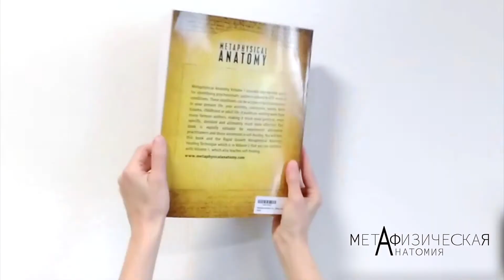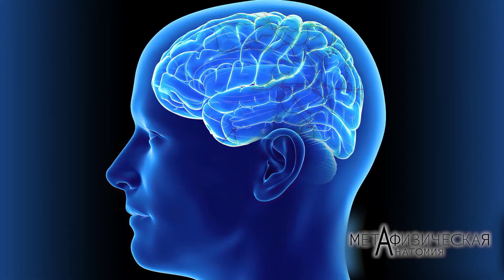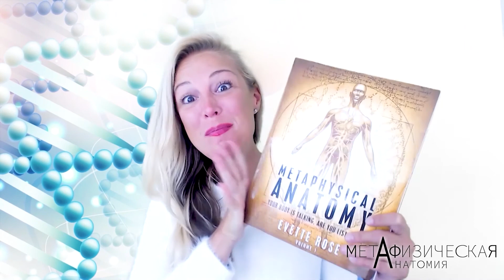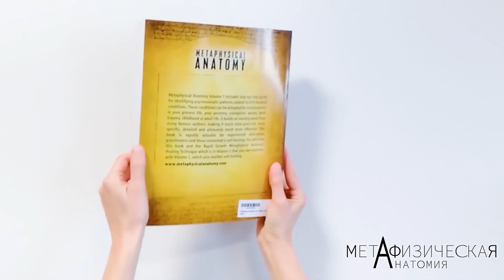Коренные причины гнева. Часть 9 из 15: Гнев в отношениях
Иветт Роуз - автор, лайф-коуч, практикующий специалист по избавлению от травм и преподаватель по развитию личности. Она известна своими книгами «Метафизическая анатомия Уровень 1» и «Техника метафизической анатомии», которые включают пошаговое руководство по выявлению психосоматических причин 679 медицинских состояний. Такие состояния могут быть активированы как текущими обстоятельствами жизни, так и событиями, возникшими при зачатии, во время нахождения в утробе матери, в случае получения травмы при рождении, в детстве или во взрослой жизни.
Методика Иветт Роуз основана на существующих работах многих известных авторов, что делает её труд гораздо более практичным, усовершенствованным, подробным и, в конечном счете, гораздо более эффективным! Эта книга одинаково ценна для опытных практикующих альтернативных специалистов и для тех, кто заинтересован в самоисцелении. Вы полюбите эту книгу и Технику Исцеления Метафизической Анатомии!